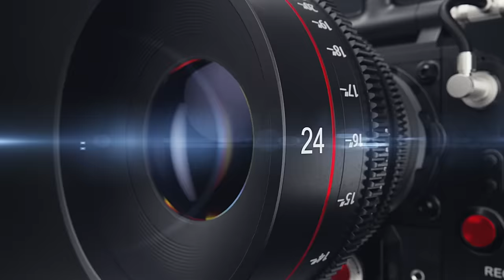Tulsi Gabbard Destroys Joy Behar